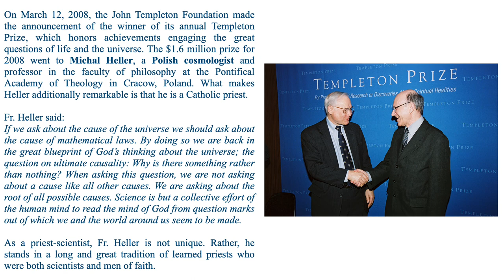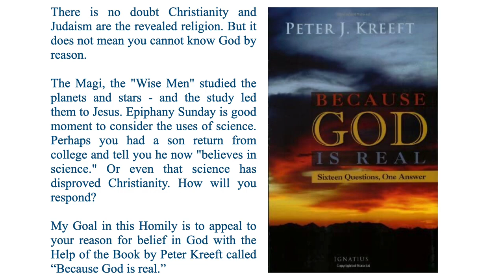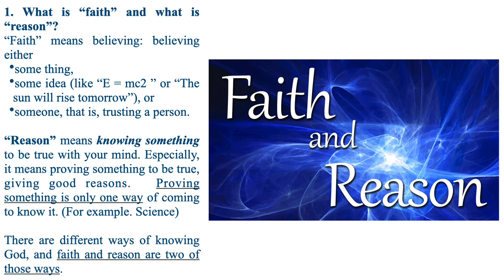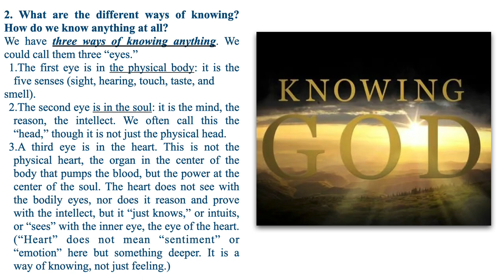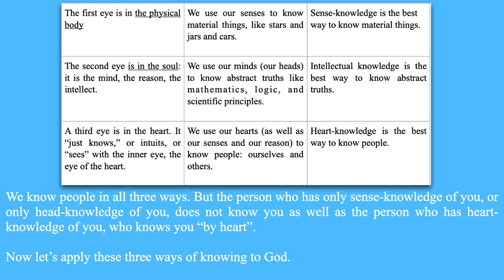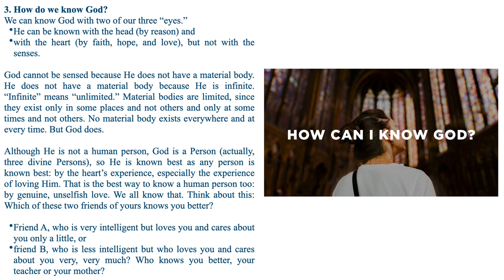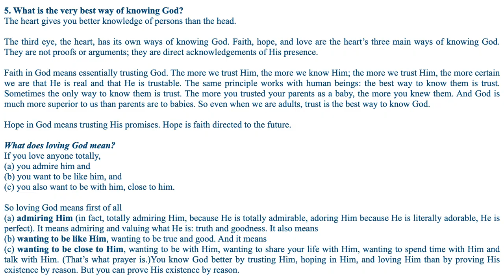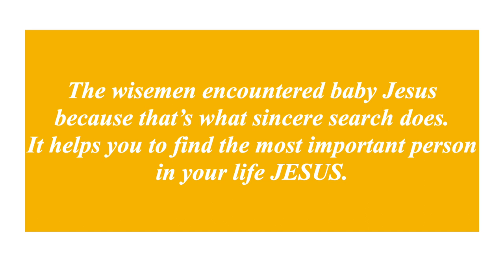An Appeal to Reason for the Existence of God - Homily for Epiphany Year A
On March 12, 2008, the John Templeton Foundation made the announcement of the winner of its annual Templeton Prize, which honors achievements engaging the great questions of life and the universe. The $1.6 million prize for 2008 went to Michal Heller, a Polish cosmologist and professor in the faculty of philosophy at the Pontifical Academy of Theology in Cracow, Poland. What makes Heller additionally remarkable is that he is a Catholic priest.

Fr. Heller said:
If we ask about the cause of the universe we should ask about the cause of mathematical laws. By doing so we are back in the great blueprint of God’s thinking about the universe; the question on ultimate causality: Why is there something rather than nothing? When asking this question, we are not asking about a cause like all other causes. We are asking about the root of all possible causes. Science is but a collective effort of the human mind to read the mind of God from question marks out of which we and the world around us seem to be made.

As a priest-scientist, Fr. Heller is not unique. Rather, he stands in a long and great tradition of learned priests who were both scientists and men of faith.

There is no doubt Christianity and Judaism are the revealed religion. But it does not mean you cannot know God by reason.

The Magi, the "Wise Men" studied the planets and stars - and the study led them to Jesus. Epiphany Sunday is good moment to consider the uses of science. Perhaps you had a son return from college and tell you he now "believes in science." Or even that science has disproved Christianity. How will you respond?

My Goal in this Homily is to appeal to your reason for belief in God with the Help of the Book by Peter Kreeft called “Because God is real.”

1. What is “faith” and what is “reason”?
“Faith” means believing: believing either
some thing,
some idea (like “E = mc2 ” or “The sun will rise tomorrow”), or
someone, that is, trusting a person.

“Reason” means knowing something to be true with your mind. Especially, it means proving something to be true, giving good reasons.  Proving something is only one way of coming to know it. (For example. Science)

There are different ways of knowing God, and faith and reason are two of those ways.

2. What are the different ways of knowing? How do we know anything at all?
We have three ways of knowing anything. We could call them three “eyes.”
The first eye is in the physical body: it is the five senses (sight, hearing, touch, taste, and
smell).
The second eye is in the soul: it is the mind, the reason, the intellect. We often call this the “head,” though it is not just the physical head.
A third eye is in the heart. This is not the physical heart, the organ in the center of the body that pumps the blood, but the power at the center of the soul. The heart does not see with the bodily eyes, nor does it reason and prove with the intellect, but it “just knows,” or intuits, or “sees” with the inner eye, the eye of the heart. (“Heart” does not mean “sentiment” or “emotion” here but something deeper. It is a way of knowing, not just feeling.)